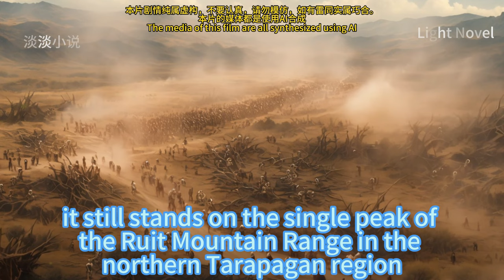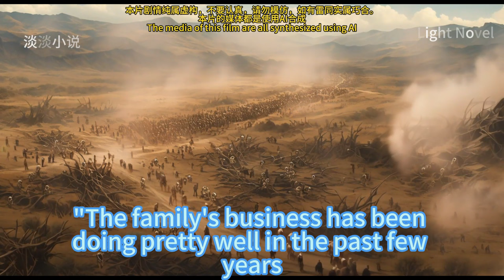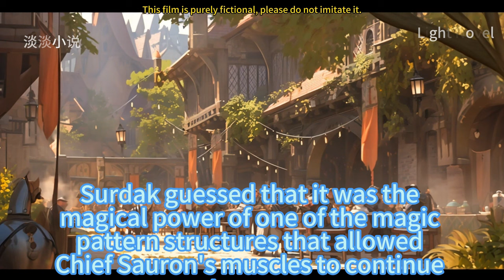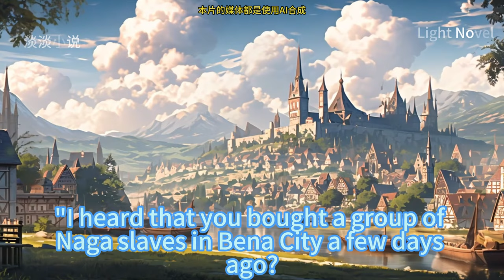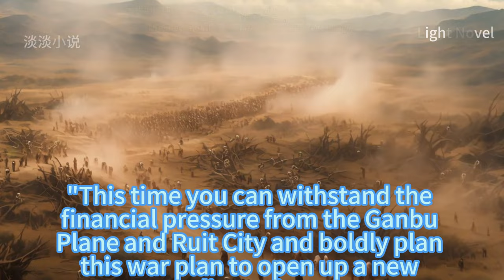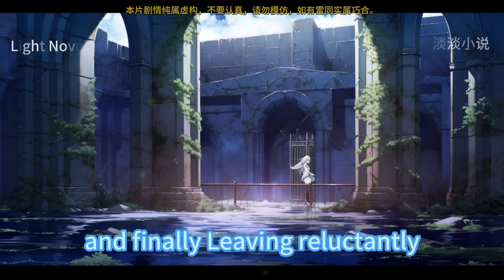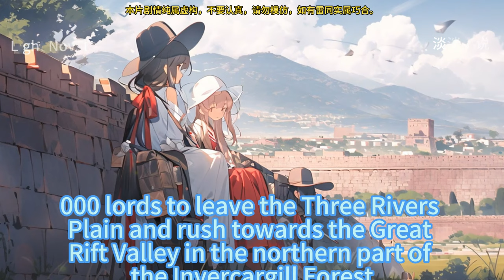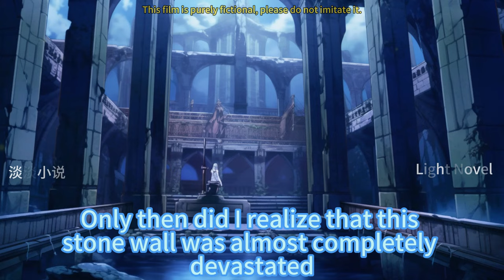Lord Of Helensa 1241~1300